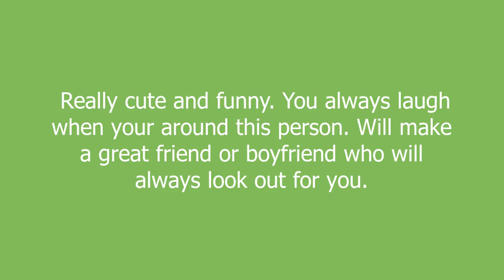Marshall meaning and pronunciation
Really cute and funny. You always laugh when your around this person. Will make a great friend or boyfriend who will always look out for you.

Marshall definition by Urban Dictionary